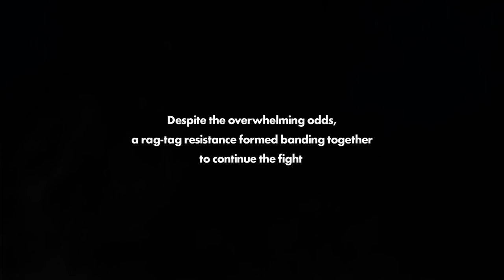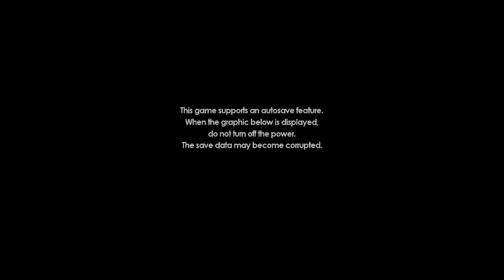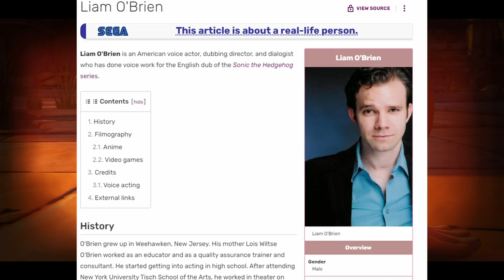ORIGINAL THE CHARACTER | Sonic FORCES EPISODE 1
Original The Character! Do not steal!!

We're checking out Sonic Forces for the first ever time, the sonic game where you get to make YOUR OWN SONIC CHARACTER!

It's every deviantArt users dream...